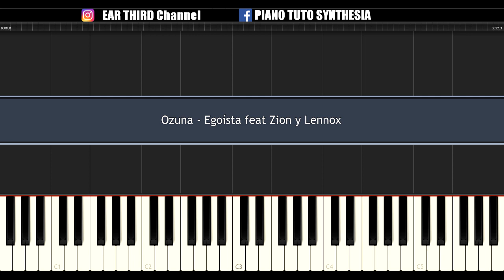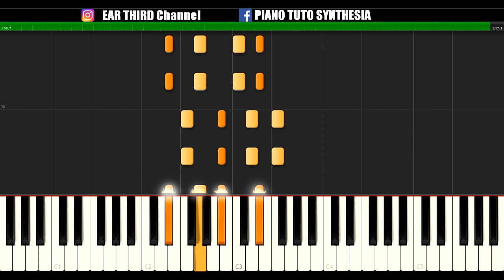EGOISTA (Ozuna) Piano Tutorial / Cover SYNTHESIA + MIDI & SHEETS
Piano tutorial / cover for Egoísta by Ozuna feat Zion y Lennox

the list is updated at least twice a week.

- Sorry
You can find a lot of them on facebook @EarThird